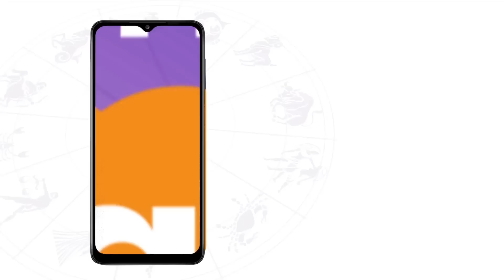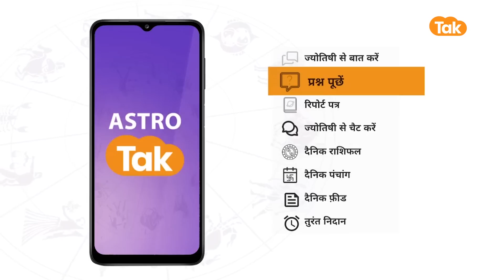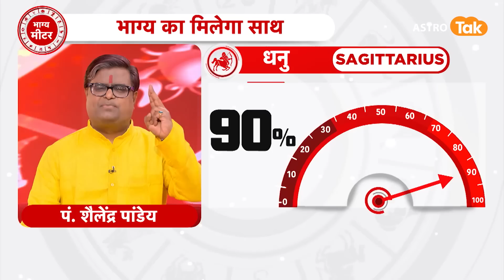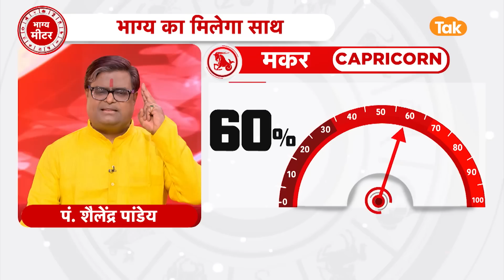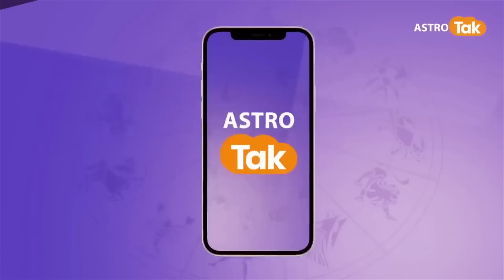17 February 2023 | शैलेंद्र पांडेय की भविष्यवाणी | Astro Tak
शैलेंद्र पांडेय की भविष्यवाणी- 17 February 2023 : जानिए अपने दिन का राशिफल साथ ही कौन सा रंग है आपके लिए शुभ और कितने प्रतिशत भाग्य देगा आपका साथ...सिर्फ शैलेंद्र पांडेय की भविष्यवाणी में...